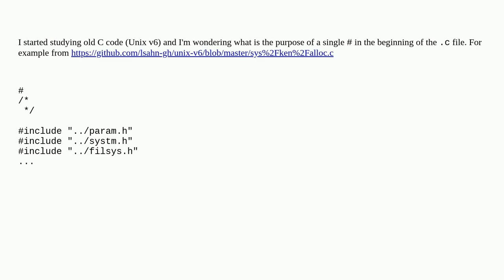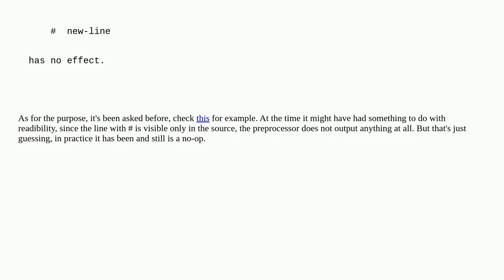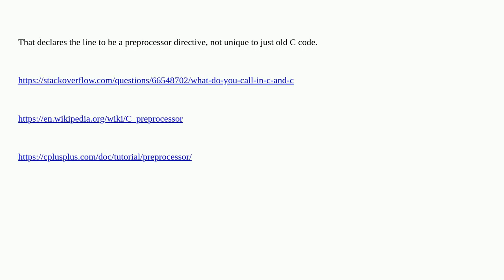Unix: Single '#' in old C files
Single '#' in old C files

A special thanks goes out to the community

  c